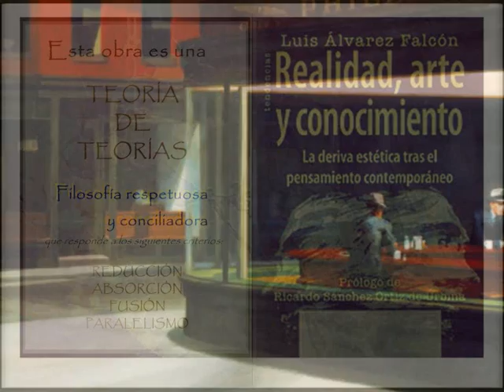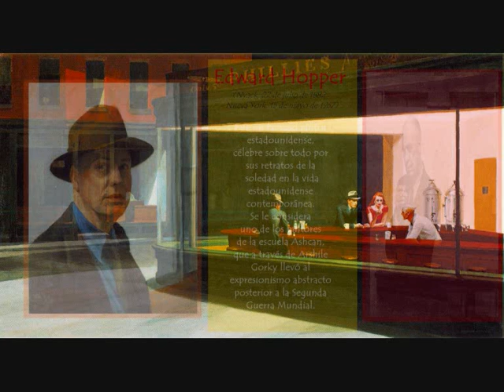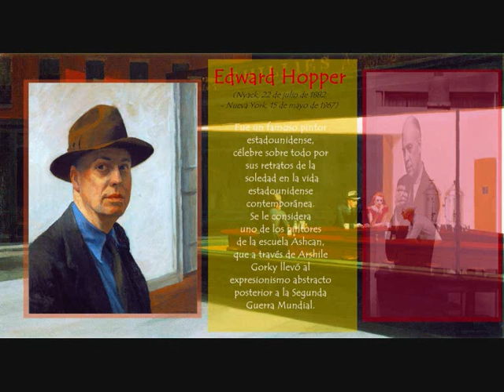Nighthawks, 1942. Edward Hopper [Estética contemporánea y convergencia]